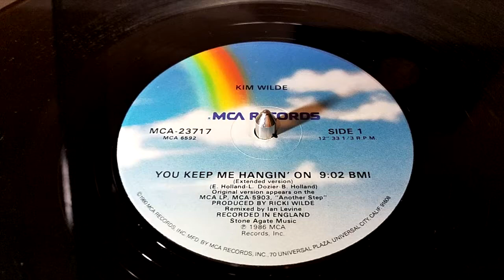Kim Wilde - You Keep Me Hanging On [Extended Version] (1986)